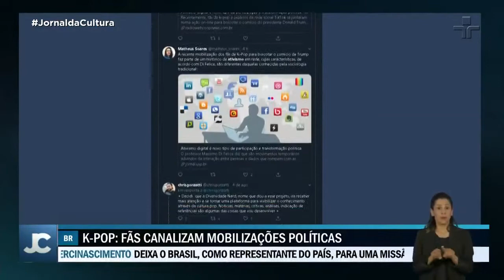Interação entre pessoas e dados na internet rompe as fronteiras do engajamento político tradicional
É o chamado ativismo digital, que usa as conexões online para impulsionar protestos e alcançar grandes adesões.